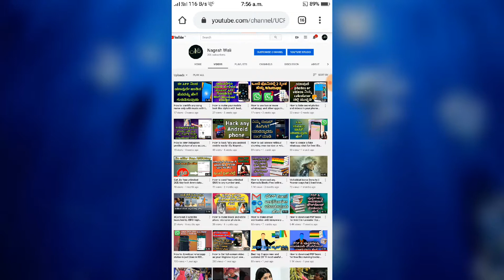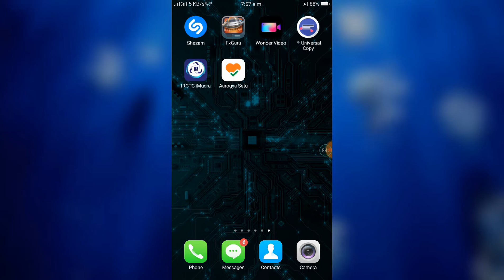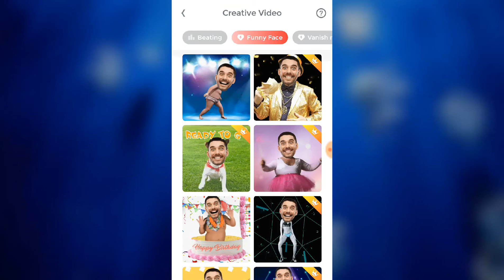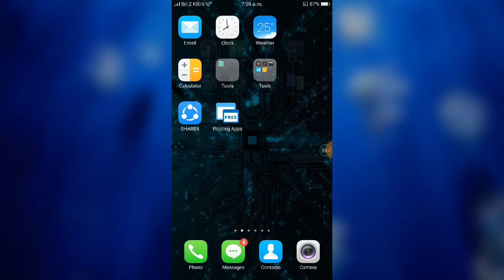How to edit live VFX short videos in mobile in Kannada ||By Nagesh Wali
@nageshwali    nagesh wali

Hi friends in this video I will show you
How to edit live VFX short videos in mobile in Kannada easily with mobile apps

.[Please neglect].

Nagesh wali
How to edit like vfx video
how to edit like Hollywood films
how to edit green screen videos
edit video in Kannada
how to edit videos like green screen
edit videos like Hollywood movies
edit video like sattelite crash
Live videos editing in Kannada
Live green screen videos in camera
vfx video editing in Kannada
fx guru video editing
how to use FX guru
How to use wonder video
how to edit video in wonder video
how to edit videos in FX guru